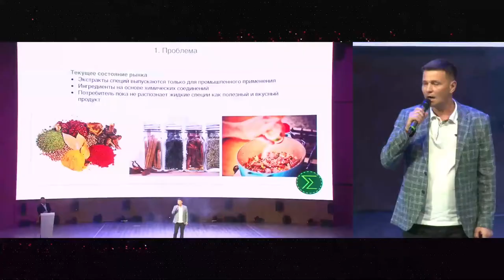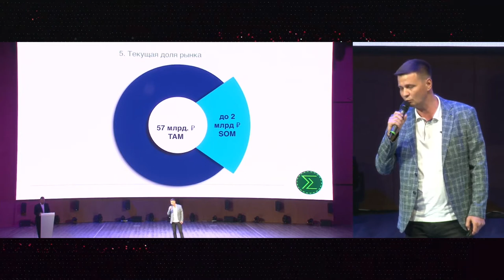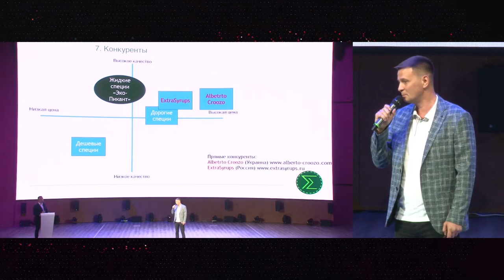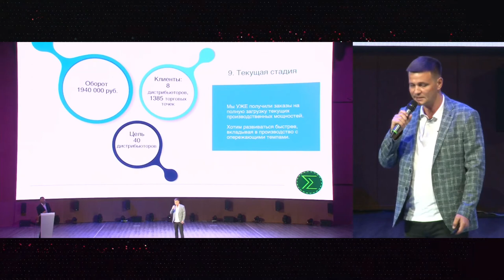Эко-Пикант, Павел Павлов